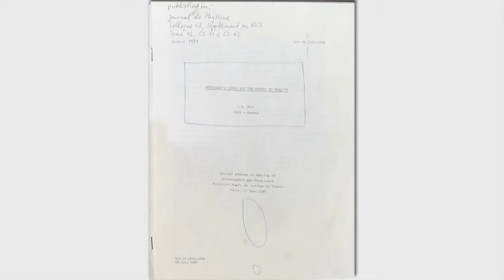The story of Bertlmann`s socks by Gerhard Ecker